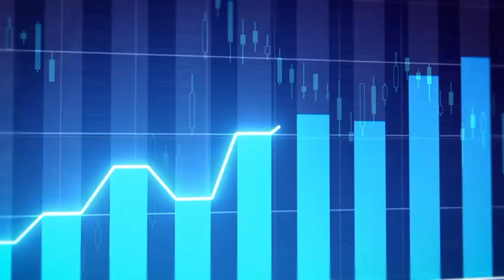ROSE residences Wynwood